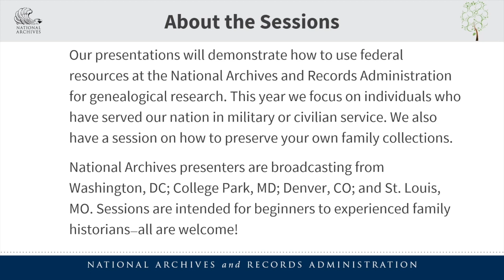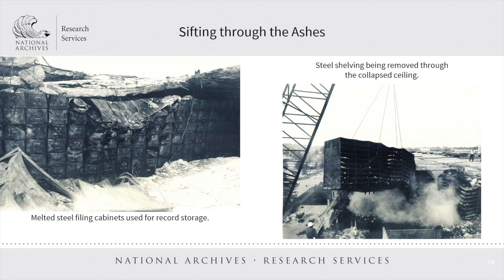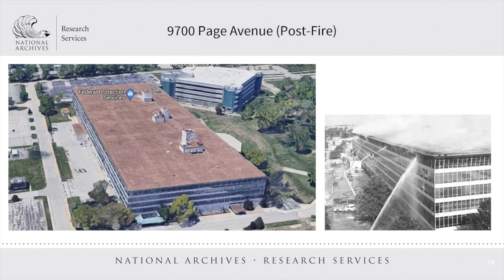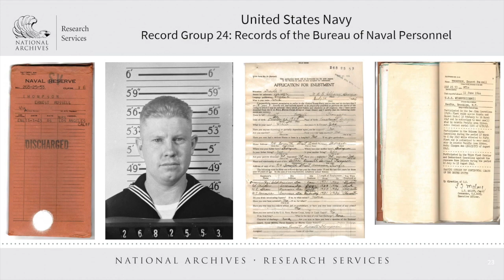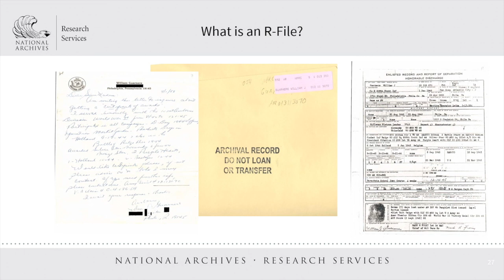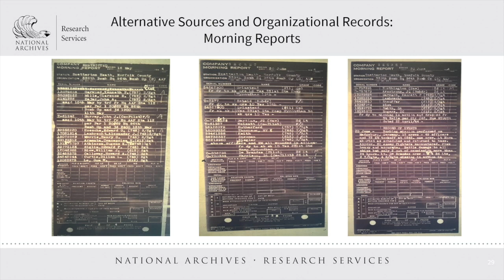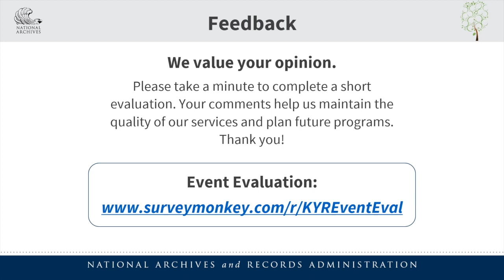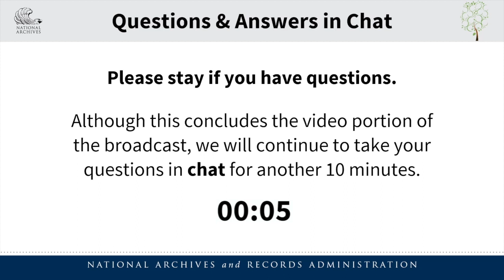2023 Genealogy Series-N. Archives at St. Louis: 1973 NPRC Fire & Genealogical Research (2023 May 17)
2023 Genealogy Series, Session 3 of 6 - National Archives at St. Louis: Understanding the 1973 NPRC Fire and Its Impact on Genealogical Research by Eric Kilgore

Eric Kilgore is an Archives Specialist from the National Archives at St. Louis

The catastrophic fire at the National Personnel Records Center in 1973 destroyed millions of military personnel records and presents a variety of challenges for researchers. This presentation will examine the fire, record losses, and common myths, and will provide guidance on how to research the records of veterans who were affected by the fire. Part of overcoming these challenges is knowing about other records that are available to supplement information lost in the fire. This presentation will highlight those record series at the National Archives at St. Louis and their usefulness for unlocking information from the past.

Chapters:
00:00 - Welcome
01:39 - Introduction to The 1973 Fire at St. Louis
01:52 - Presenter biography and responsibilities
02:59 - Session Overview
03:24 - Background and history of the St. Louis Facility
06:05 - The fire and its aftermath
13:47 - The facility today
14:56 - Doing research at St. Louis
18:27 - Examples of what kinds of records to research
21:03 - The Registry and “B” files
24:52 - "R"- Reconstructed files
26:26 - Alternative Sources - VA Index Cards
28:45 - Alternative Sources - Morning Reports
32:18 - Individual Deceased Personnel Files
35:40 - Samples of personal data series at St. Louis
36:23 - More information on doing research at St. Louis
36:37 - Closing, Event Survey, Other Resources
37:54 - Questions and Answers in the chat